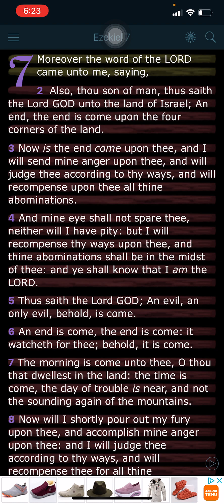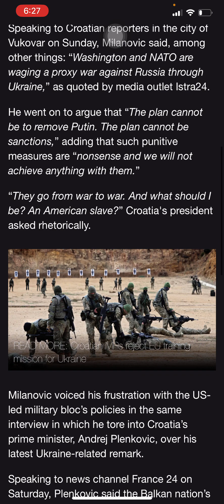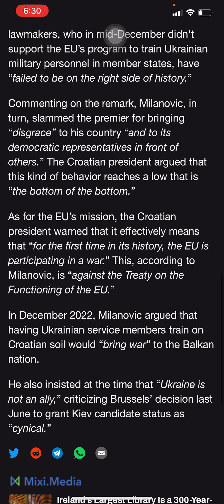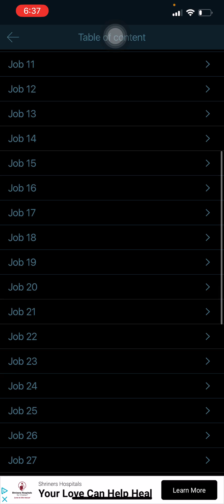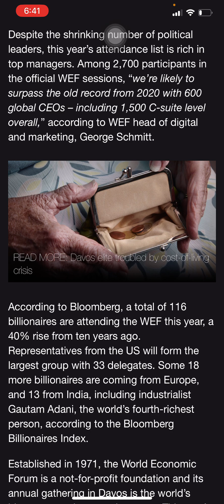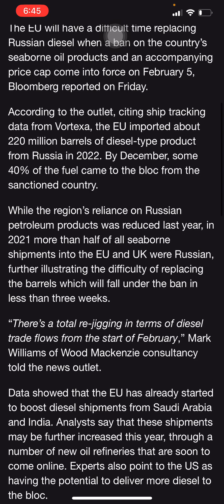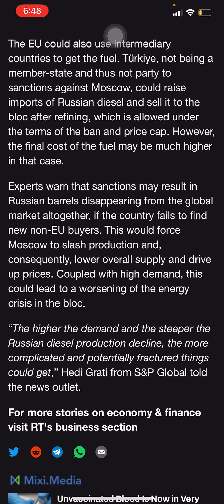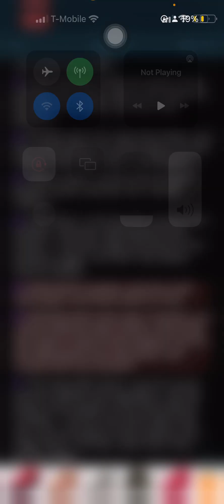In the News 🗞️📰🚨 | Various Articles & Keep an Eye on ⛽️ on and post February 5th - 01/16/2023